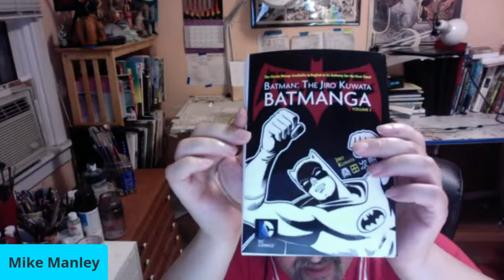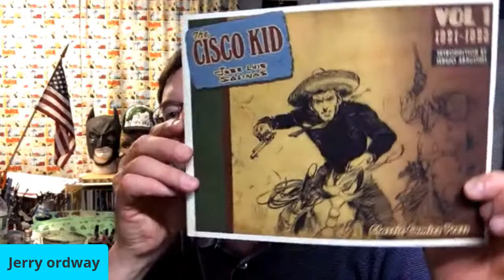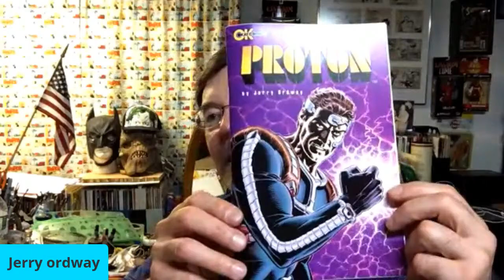PENCIL TO PENCIL LIVE IN THE STUDIO 8/12/20 W/ JERRY ORDWAY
The boys of summer return! Join us as we talk to great friend and modern master of comics,  JERRY ORDWAY! This is can't-miss!